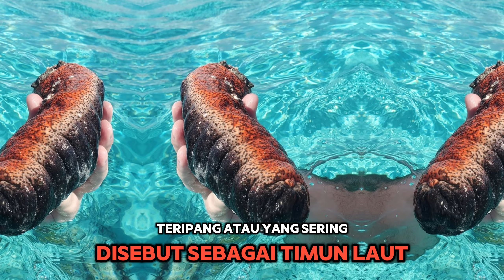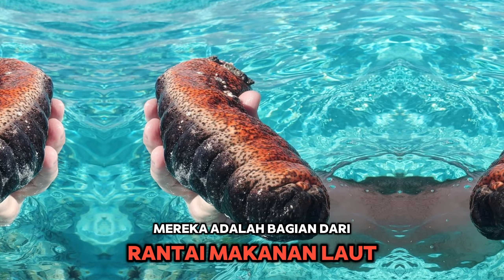KISAH SI TIMUN LAUT "TERIPANG"